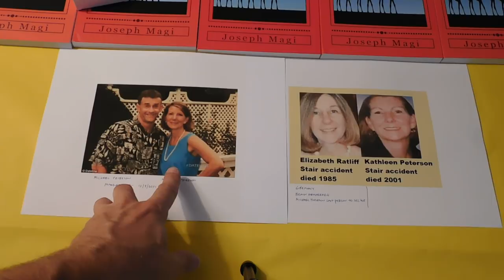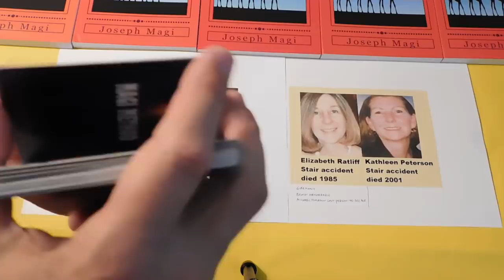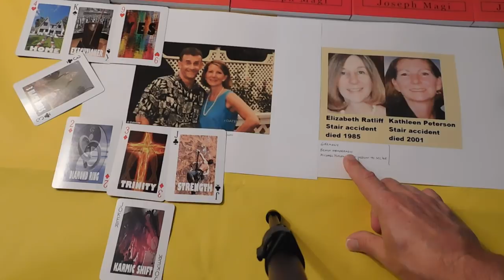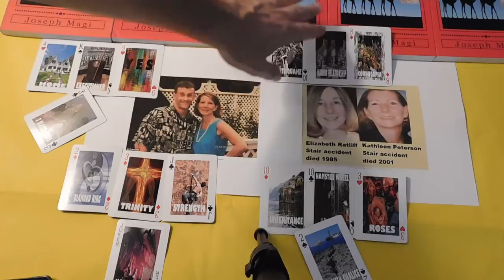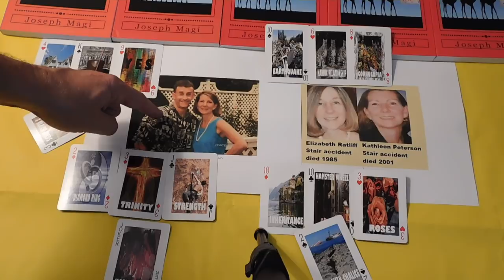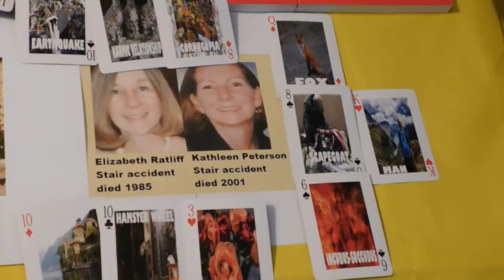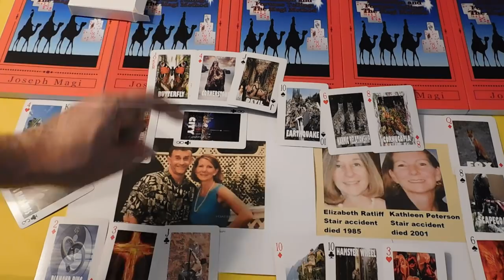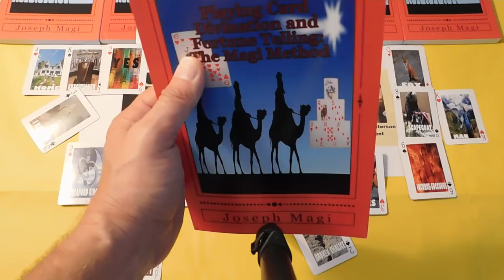The Staircase Kathleen Peterson - What Really Happened? Playing Card Divination and Fortune Telling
CARDS & CHARMS